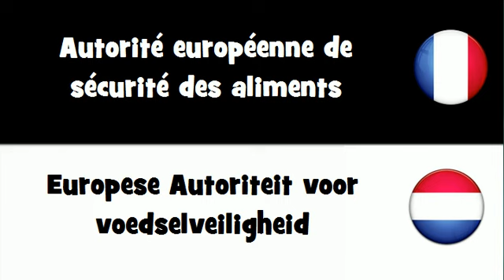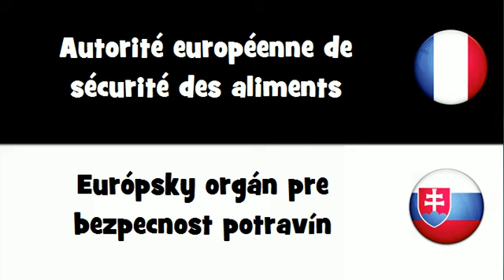Dites le en 20 langues # Autorité européenne de sécurité des aliments